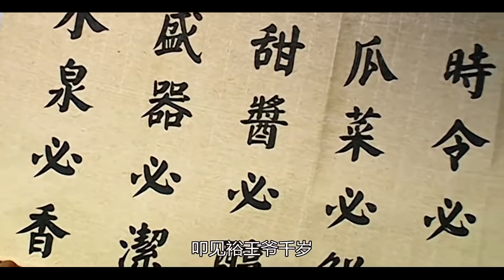【2023最新电视剧】FULL【大明帝国EP36】速看明朝那些事！大明帝国的崛起和衰落！Ming Dynasty | 陈宝国 成毅 段奕宏 倪大红 （历史/权谋）